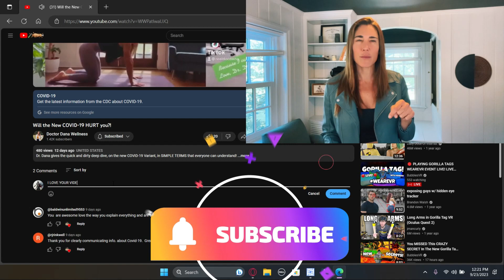How Magnesium might HELP your COVID-19 Symptoms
Let's talk about some of the scientific evidence behind how magnesium deficiency may contribute to ongoing lingering symptoms of COVID-19 infection.  Dr. Dana Mincer explains...